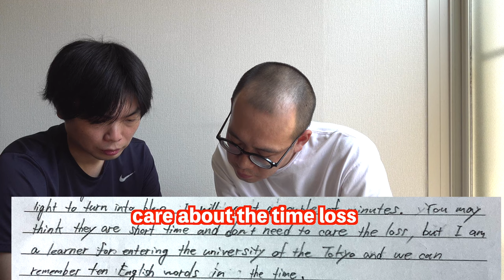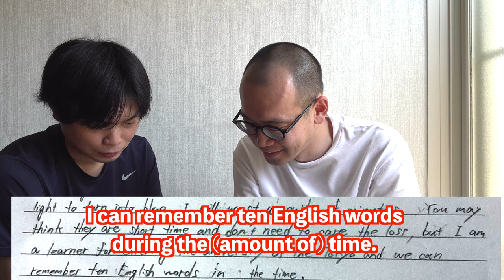【東進の東大模試の採点に抗議】TAWASHIの英作文を添削し直したら減点しまくりだった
東大に落ちたのでバンジージャンプ【第１志望に落ちたTAWASHI・坂上・ビリおじの罰ゲーム】

‹出演者情報›
もりてつ
発音指導士